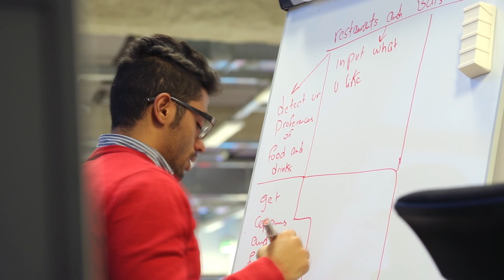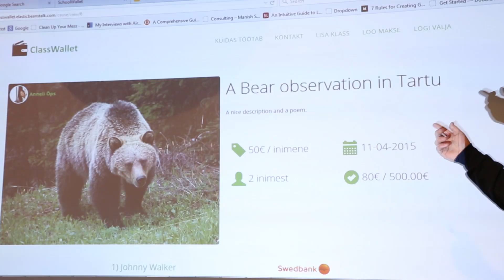TransferWise Challenge 2015 finals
TransferWise organizes a hackathon series for talented students, this is finals from April 2015.